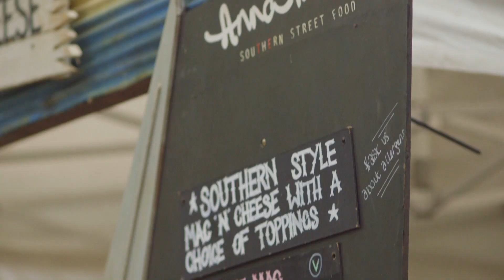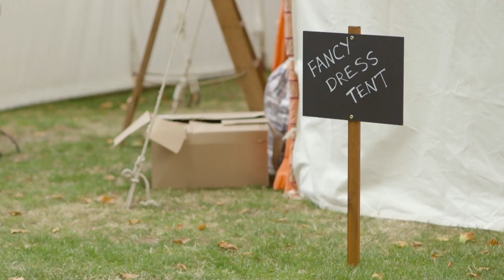PLAIN JANE EVENTS | AMAZON SUMMER PARTY - INDIAN SUMMER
Team PJE orchestrated a vibrant festival-themed party for Amazon, featuring colorful Indian marquees, sari bunting, and a central bandstand. The guests enjoyed the lively silent disco after stopping by the fancy dress tent. Children were entertained with walkabout storytelling, dance classes, puppet shows, and a delightful farmyard with various animals.